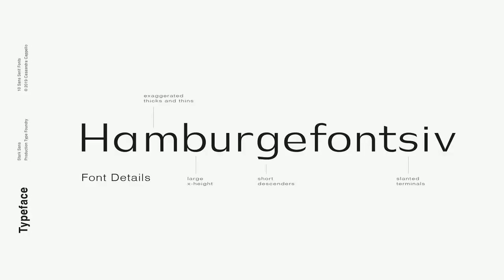Stark A Modern Sans Serif Font Free Download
Stark is a modern sans serif typeface that can be used for both headers and body copy. This font family includes all latin characters (including accents), numbers, special characters, and punctuation.Stark includes ten fonts in OTF format: Five weights and five italics.